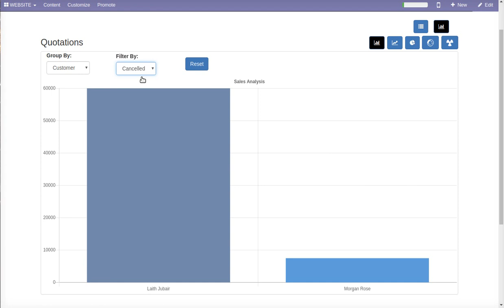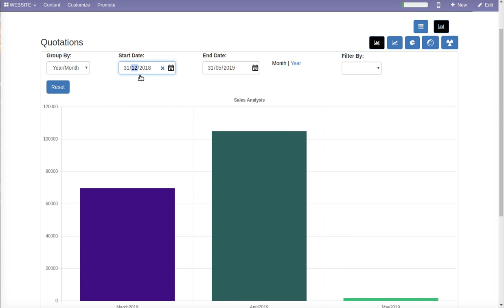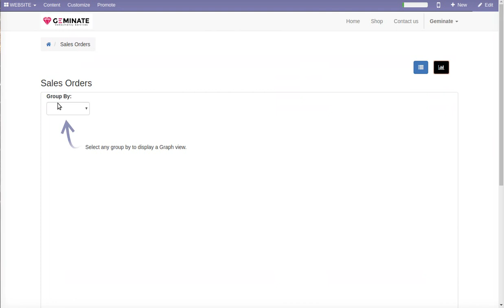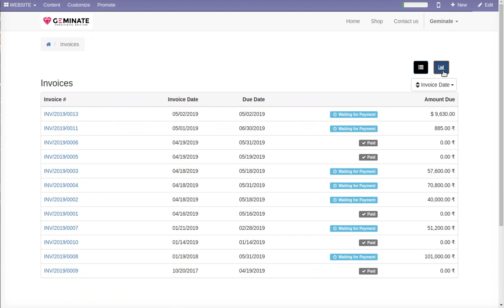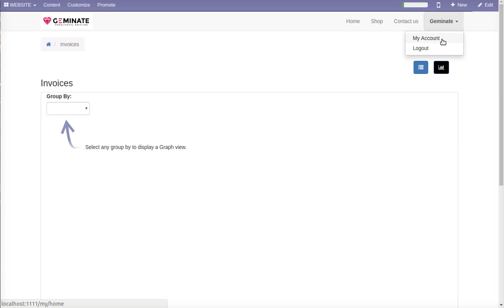Website Portal Graphical Analysis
Geminate comes with feature to analysis your sales quotations, sale order and sales invoice based on various filter like  month wise or year wise. even you can apply group on customer to review the result in animated graphs.